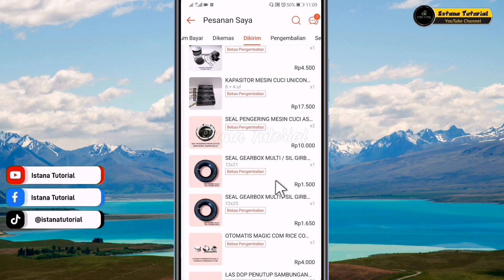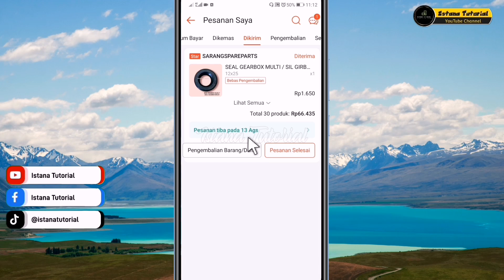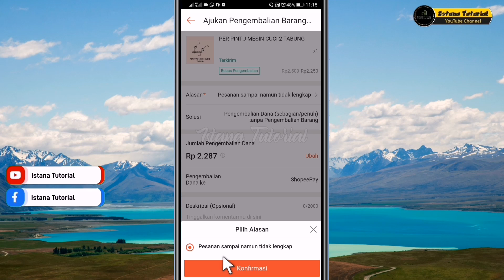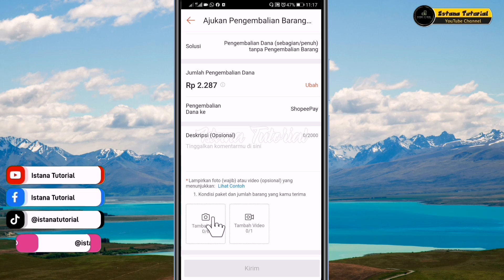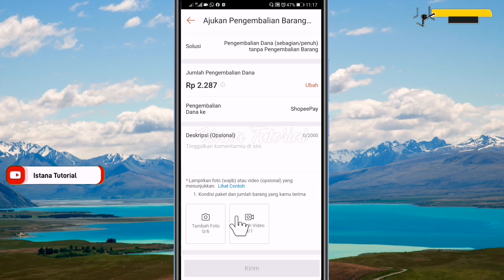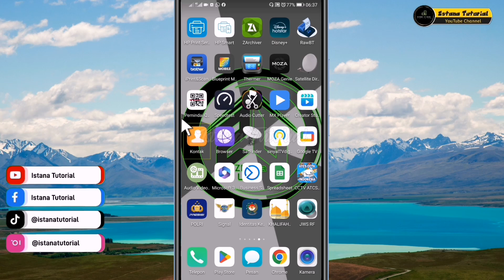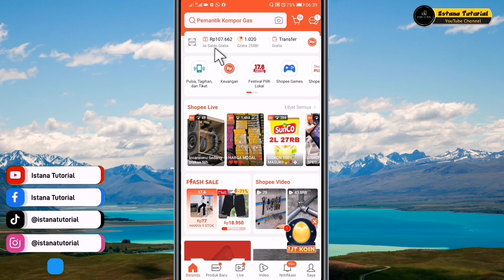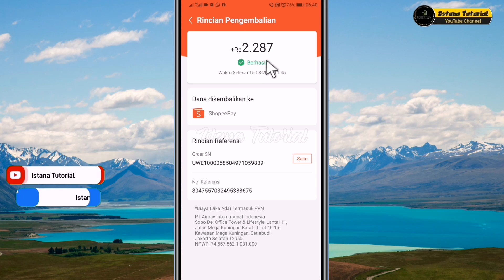Cara Komplain Shopee Pesanan Tidak Lengkap | Paket Shopee Tidak Sesuai Pesanan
Cara Komplain Shopee Pesanan Paket yang di kirim dari Tidak Lengkap atau kurang karena ada sebagian barang yang tidak di kirim oleh penjual